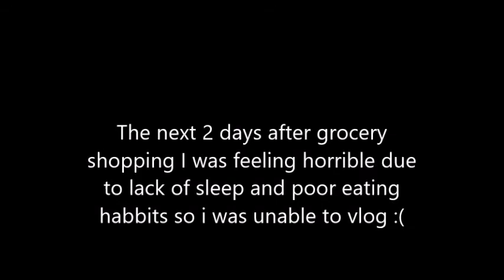VLOG4: Time to get Healthy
finally doing groceries, and getting back into a healthy living with my girl Donna !